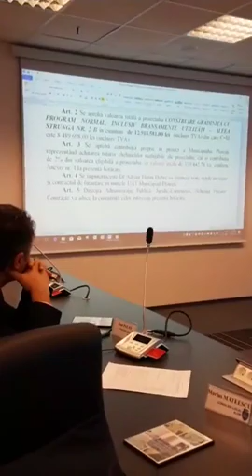21 dec 2018 - Ședință la Consiliul Local Ploiești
21 dec 2018 - Ședință la Consiliul Local Ploiești